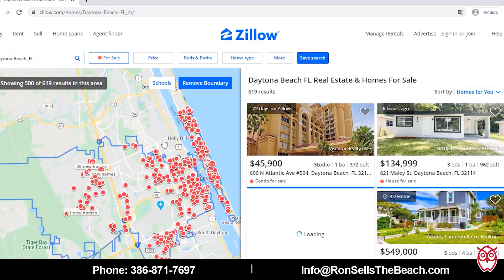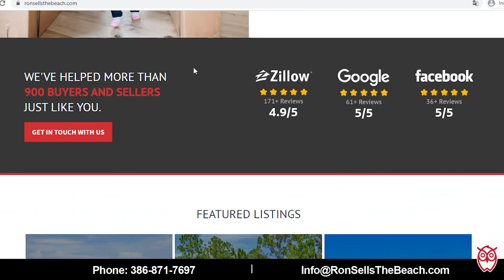Does your "Zestimate" seem off? It might be.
There are plenty of reports of inaccurate home value estimates listed on the Zillow website. One of Ron's own homes sold for some $35,000 higher than the current Zillow Zestimate for the property. Knowing that, should people stop turning to Zillow for their home values? Not necessarily. Home